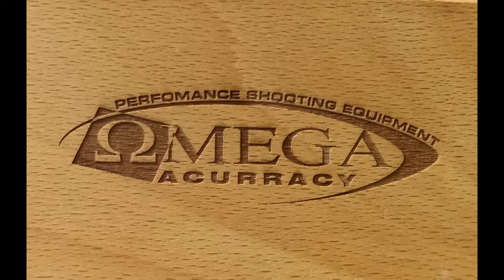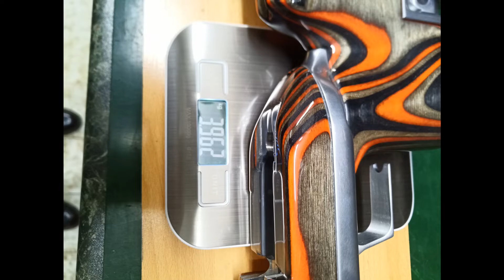DIY Hybrid F Class-Open Rifle LCG Stock Concept by Vale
This aluminum chassis with laminated wooden stocks with perfectly paralleled bottom and low profile forend with lower center of gravity (LCG) will give a better balance of heavy barrel and extremely straight-tracking in the rest and bag..., for pushing limits to another level of shooting in F-Class competitions.